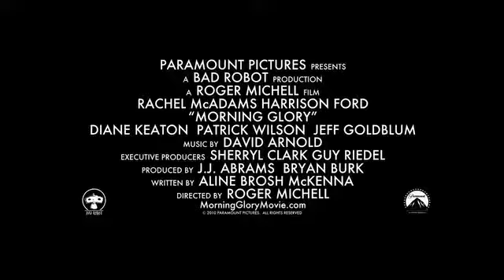Uma Manhã Gloriosa (trailer)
Sinopse: A produtora de televisão Becky Fuller está com a carreira e a vida amorosa indo de mal a pior. Demitida de um jornal local, ela aceita o convite para trabalhar no Daybreak, um programa matinal com péssimos índices de audiência. Decidida a mudar o histórico do Daybreak, Becky tenta contratar um âncora de TV de renome, Mike Pomeroy, mas ele se recusa a noticiar os temas que compõem um programa de TV matinal e nem quer saber de apresentar algo ao lado de Colleen Peck. Além disso, o conflito dos apresentadores põe em risco o relacionamento amoroso de Becky com um colega de trabalho, Adam Bennett.

Título Original: Morning Glory

Gênero: Comédia, Romance

Diretor: Roger Michell

Produção: Estados Unidos

Distribuição: Paramount

Classificação Indicativa: 12 anos

Duração: 107 min.

Elenco: Rachel McAdams, Harrison Ford, Diane Keaton